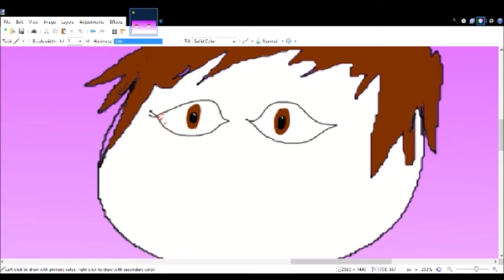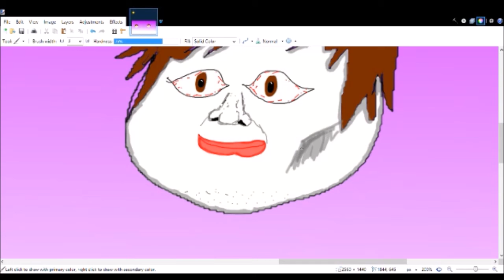Background quickdraw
i made a big meme 4 my background